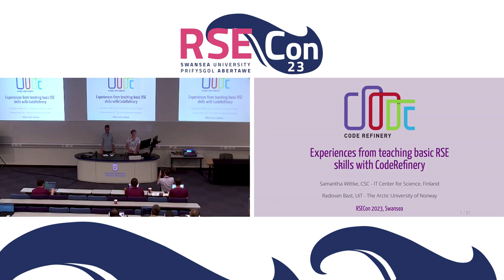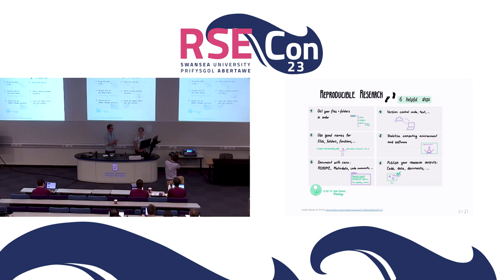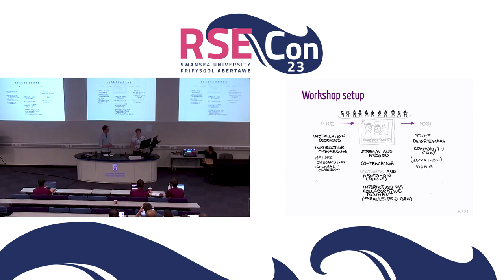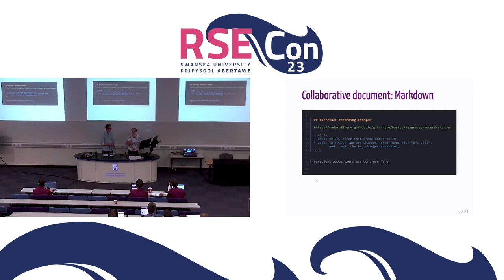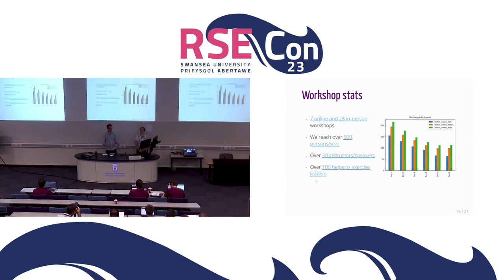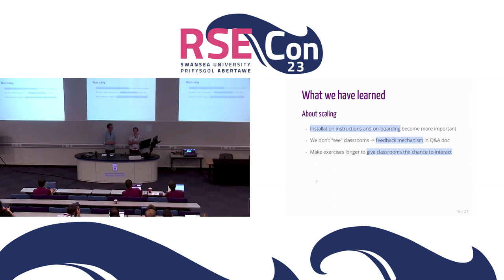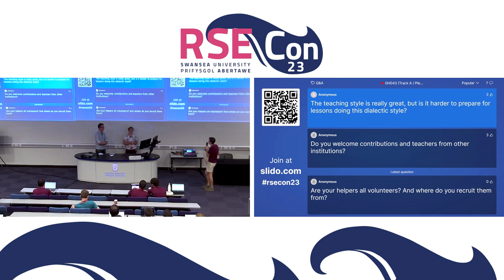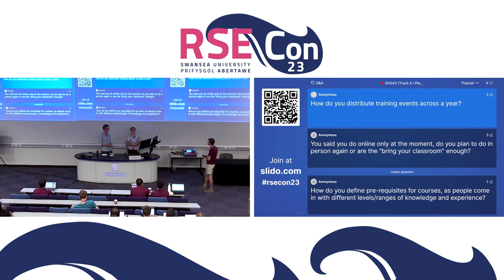Samantha Wittke, Radovan Bast: Experiences from teaching basic RSE skills with CodeRefinery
A talk from the Training session at RSECon23 at Swansea University, on 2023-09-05.

Abstract:
CodeRefinery is a project funded by Nordic e-infrastructure collaboration (NeiC) supporting students and researchers across all research fields by teaching FAIR research software and development and basic Research Software Engineering practices. The initiative has successfully held interactive hands-on online and free workshops for over 300 registrants at a time. The workshops combine livestream, co-teaching, parallelized and threaded questions and answers as well as parallel connected in-person events. Switching from the traditional online teaching strategy required adjusting to alternative technologies and mindset. This contribution aims at sharing our current teaching strategy as well as our lessons learned from developing our workshop style and open lesson materials over the years.